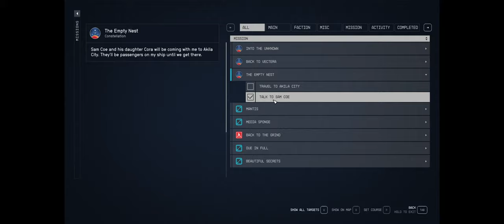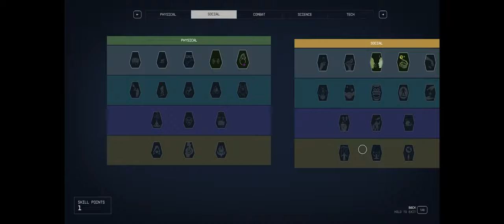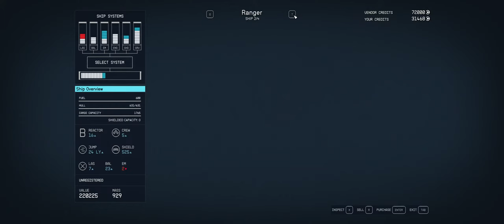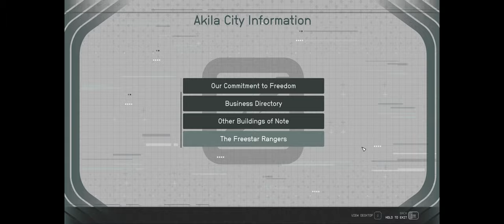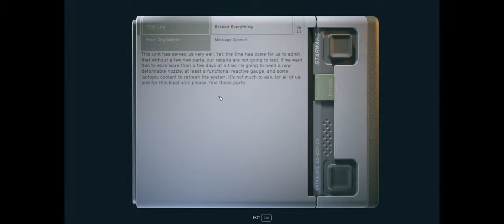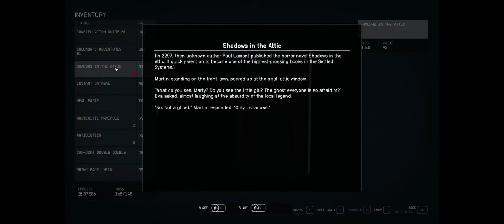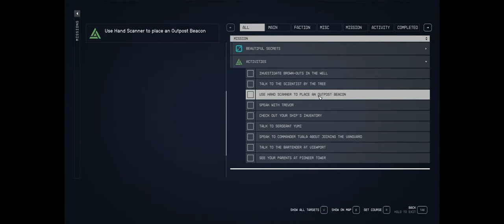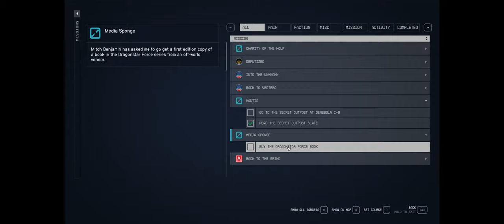Starfield | Following Sam Aka Robert Royal, somewhere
STARFIELD Its here, I play Now